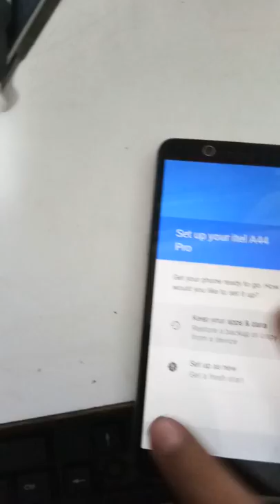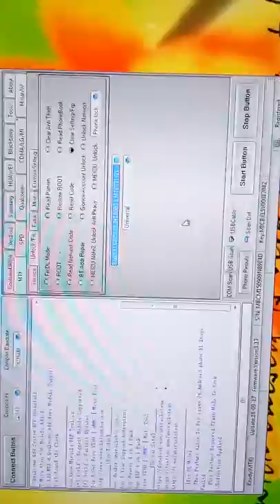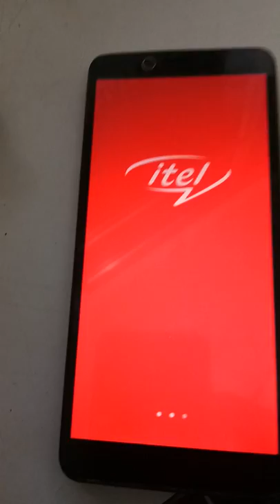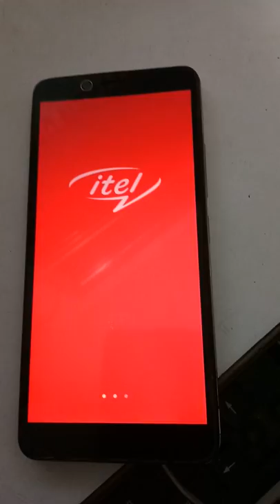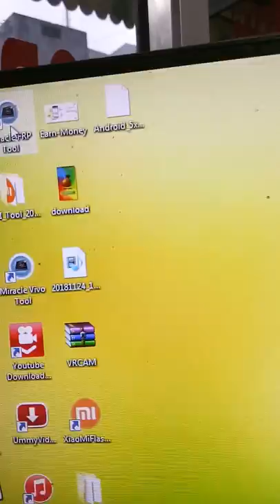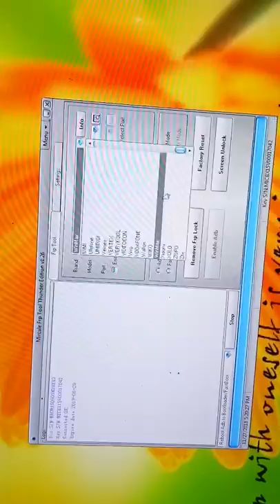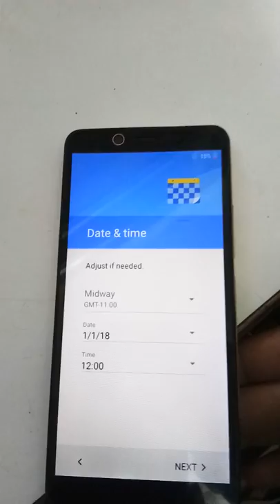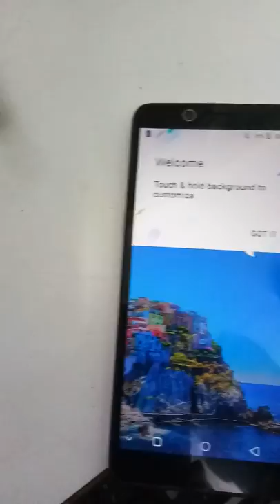How to Itel A44 Pro FRP Unlock Gmail Lock New 2021 100% OK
Hello Friends Es Channel Ke Video Me Apka Swagt Hai Es Video Me Aapke Ko Itel A44 Pro Big Android Mobile Ka Kase Gmail Account Remove Karna batayege V FRP Full Unlock Karege. Mobile Solution. Sunil Rohilla Hello Friends Mobile ke Software Unlock, Gmail All Mobile ke Liye Whataap Msg Kar Sakte h All Mobile Software Solutions... Whataap. No. 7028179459.